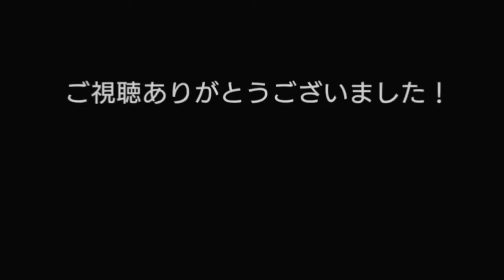映画「いぬやしき」主題歌 MAN WITH A MISSION「Take Me Under」を指パッチンで演奏してみた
MAN WITH A MISSION「Take Me Under」を指パッチンで演奏してみた
NAOの指パッチン動画 オススメ

なぜ鳴るの？知ってる？

世界記録チャレンジ↓↓↓
「最終形態」指パッチン